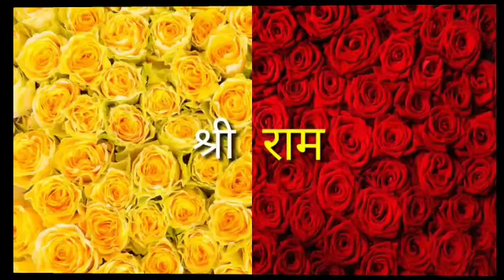17 नवंबर को खुलेगा करतारपुर कॉरिडोर